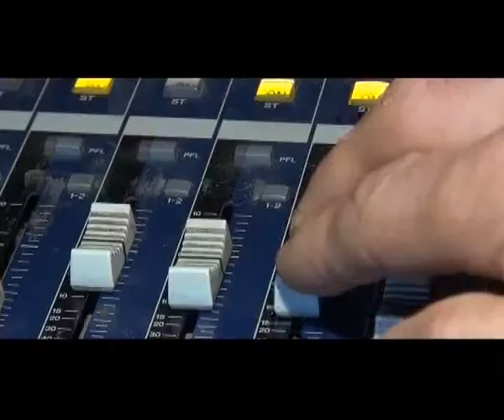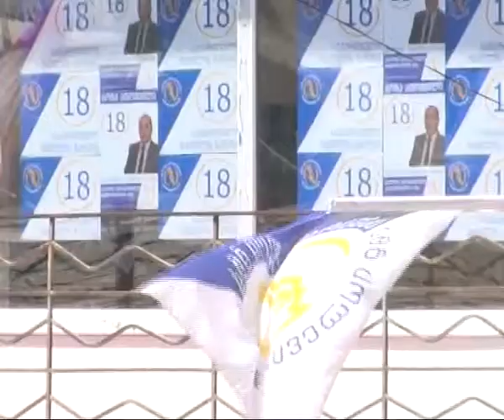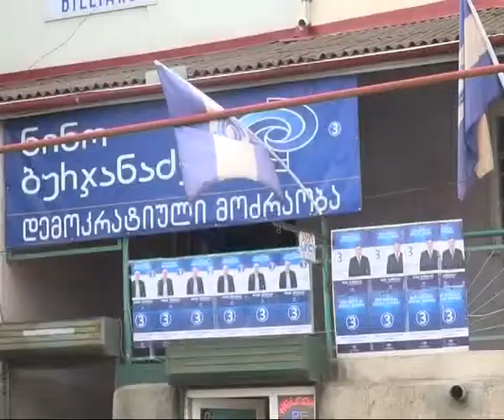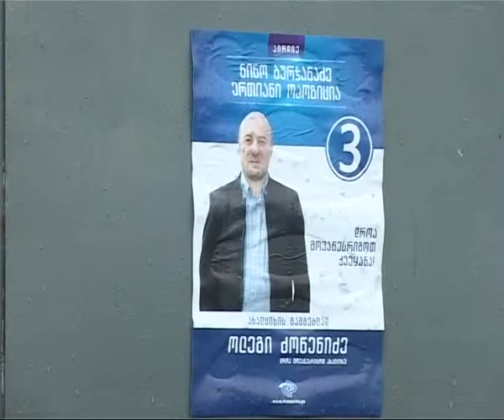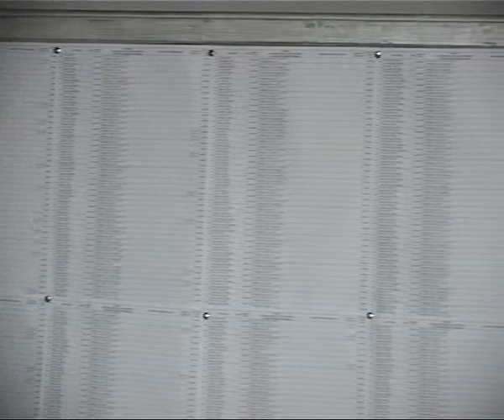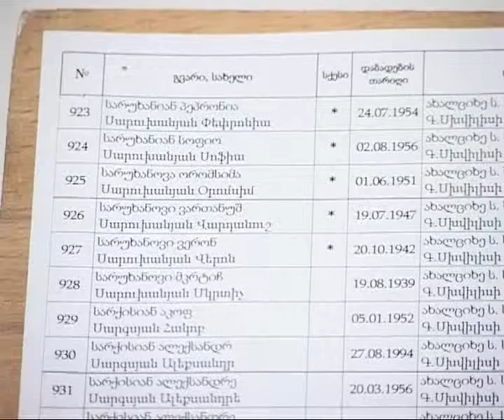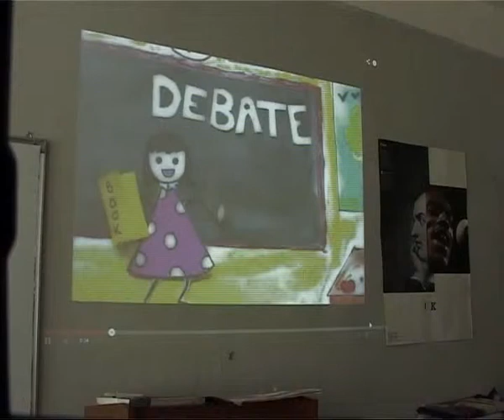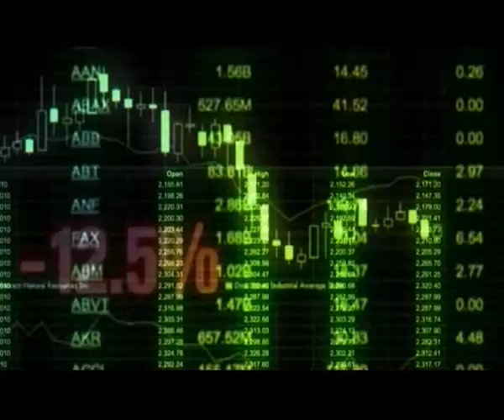sainfotmacio 29 maisi